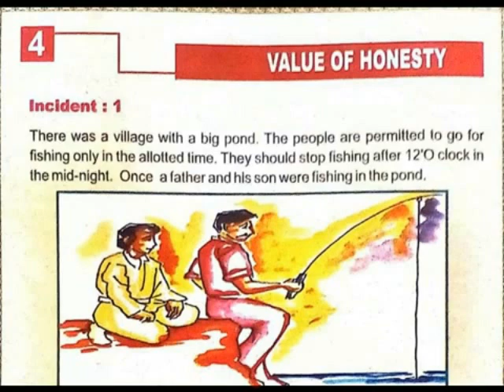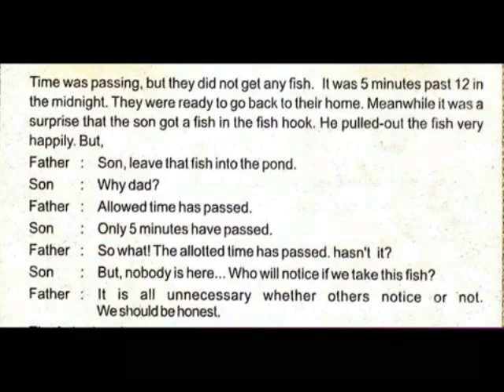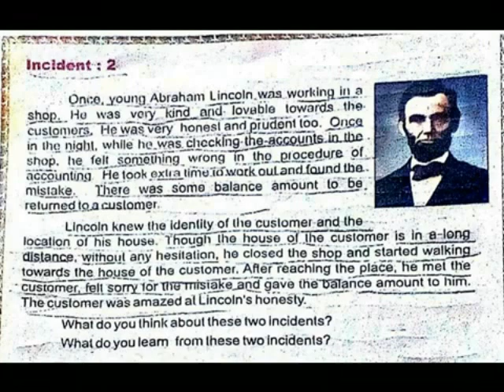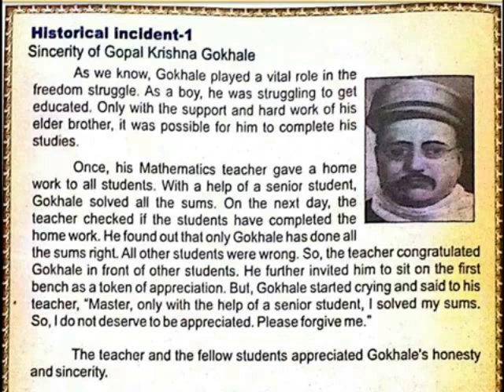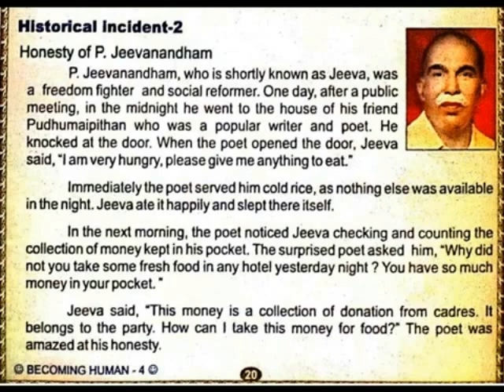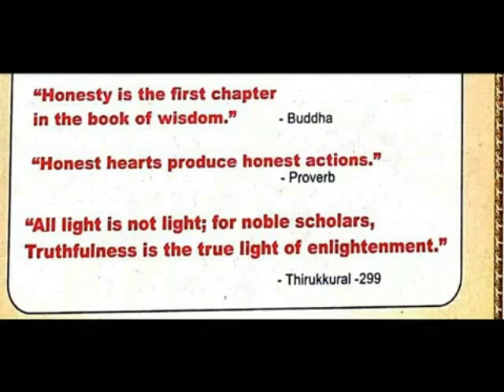VALUE OF HONESTY